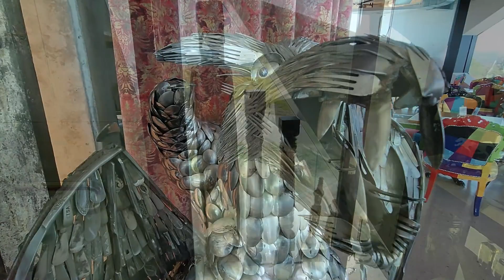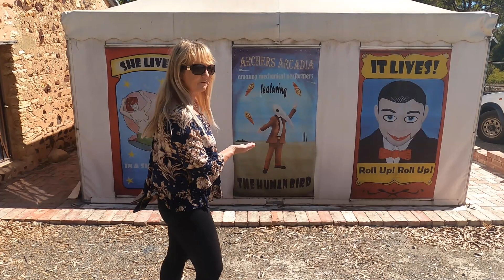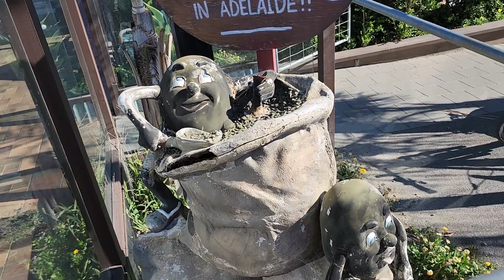McLaren Vale Wine Region | The Cube Ep 29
McLaren Vale Wine Region | The Cube
Caravan camping at McLaren Vale Lakeside Caravan Park  - Caravan trips around Australia in our new caravan. Off grid camping and doing our travel vlog + drone footage of our holiday destinations.
* Off grid campsites and caravan parks around Australia
* New Episodes every two weeks